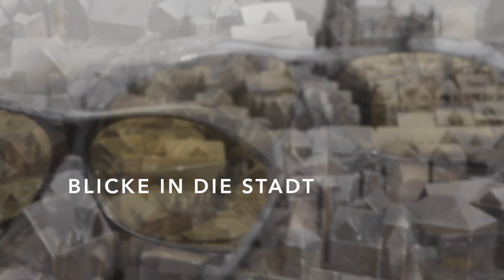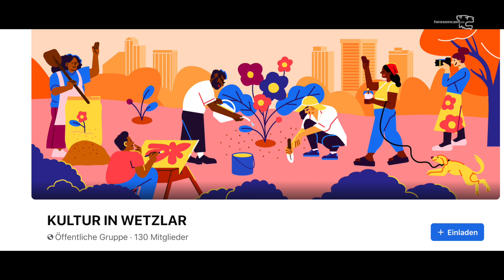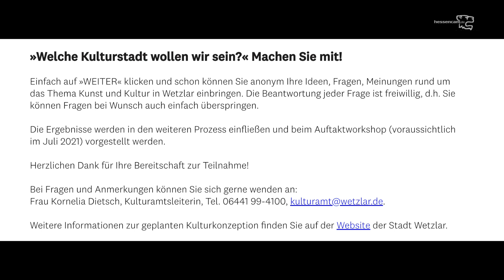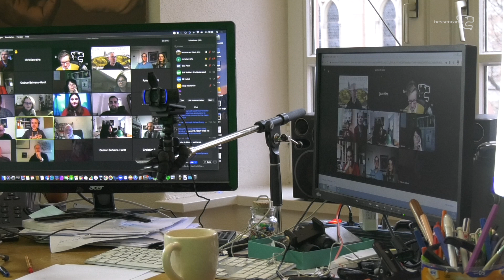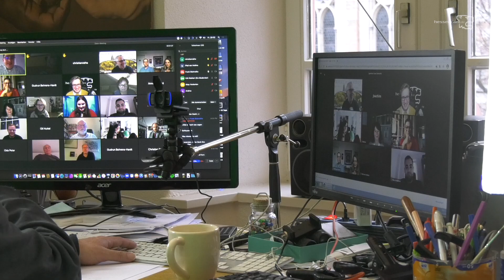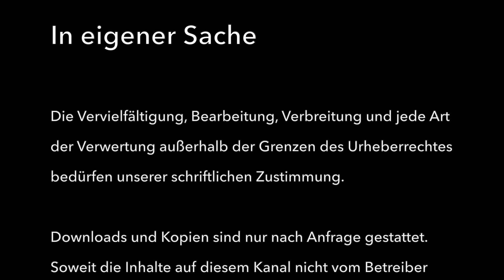Blicke in die Stadt - Jugend(Kultur) in Wetzlar Part 2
hessencam hatte zum zweiten Mal zu einer Videokonferenz eingeladen. Diesmal zum Thema Jugend und Kultur in Wetzlar.
Im zweiten Teil tragen die Teilnehmer*innen ihre Beobachtungen zum Thema Kultur in Wetzlar vor.